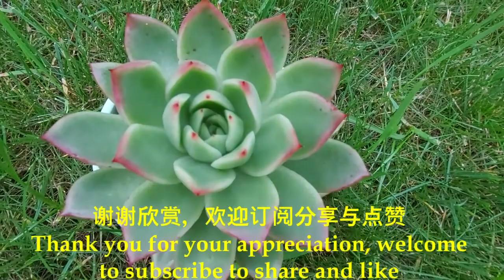卡林巴弹唱《甜蜜蜜》与出锦的多肉Kalimba plays and sings "Sweet Honey"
"Sweet Honey" Chinese and English lyrics
甜蜜蜜你笑得甜蜜蜜
好像花儿开在春风里
开在春风里
在哪里在哪里见过你
你的笑容这样熟悉
我一时想不起
啊~~在梦里
梦里梦里见过你
甜蜜笑得多甜蜜
是你~是你~梦见的就是你
我一时想不起
啊~~在梦里
梦里梦里见过你
甜蜜笑得多甜蜜
我一时想不起
啊~~在梦里
啊~~在梦里
啊~~在梦里

Sweet you smile sweetly
It seems that the flowers are blooming in the spring breeze
Open in the spring breeze
Where have seen you
Your smile is so familiar
I can't remember for a while
Ah~~in my dream
I saw you in my dream
Sweet smile is so sweet
It's you~It's you~It's you who dreamed of
Ah~~in my dream
Ah~~in my dream
Ah~~in my dream
Ah~~in my dream